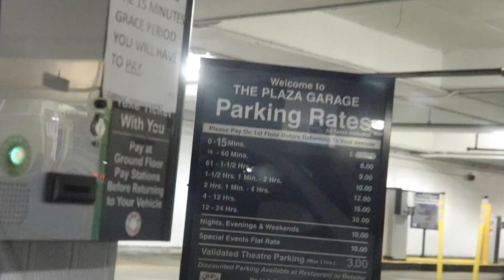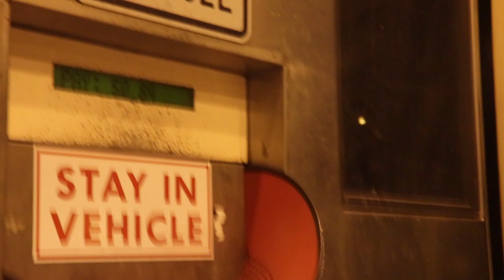Dire Vlogs #12 - Worst Night Of Her Life!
Friends IG's:
Nashalalie's IG: nashaliixvazquez
Jorge's IG: sexitexi
Arianna's IG: a.r.i.i.i
Karinna's IG: kidd.karii